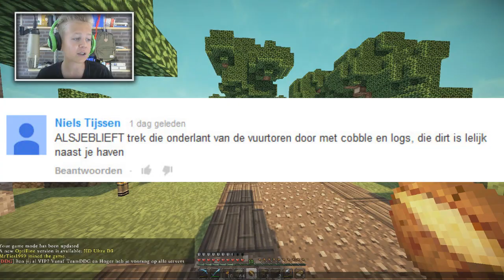CommunityCraft #14 - VETTE IDEEËN!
►Meer geile info:◄
➤Welkom op TiesGames! Een kanaal waarin Ties met enkele jongens met passie en liefde video's maakt.
➤Als het neerkomt op: Minecraft, Bf4, Horror, Livestreams, Vlogs en nog veel meer! Dan ben je hier op het juiste adres!
►Mij dagelijks volgen kan je op:◄
►Zoek jij een goedkope snelle minecraft server?!:◄
➤Ga dan naar Hier wordt ook het Craviant Network gehost!

➤Jij bent nu aan het kijken naar een video op TiesGames! a.k.a ''TG''.
Mijn naam is Ties Granzier en met vele anderen upload ik video's op Youtube. Op dit kanaal hebben we enkele serie's lopen. bijv:
Ik lees alle mails, maar ik reageer alleen op echte vragen, of aanbiedingen.